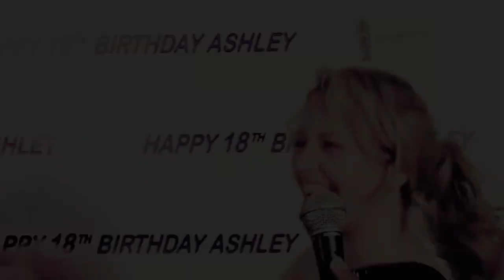► Gage Golightly || It girl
First video about her ever, i think, because no one ever made one
This is girl is really amazing, I love her
and she deserves a video about her, because there isn't any

INFOS:
SONG: PM, do not mention it
COLORING: mine (i really like it)
FANDOM: Gage Golightly
PROGRAM: Sont vegas pro 11